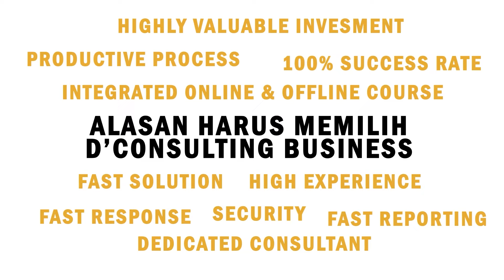Karyawan di Perusahaan Anda Sering Resign?? Begini Tips Sukses Menghadapinya!!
Karyawan di Perusahaan Anda Sering Resign? Begini Cara Sukses Untuk Mengatasinya!
Sebagai business owner pastinya ada masa dimana Anda merasakan bahwa karyawan di perusahaan Anda sering keluar masuk. Bisa hanya satu tahun bekerja, satu bulan bekerja atau bahkan satu minggu bekerja. Hal ini tentunya berdampak pada tim dalam perusahaan Anda yang tidak dapat memiliki kinerja yang maksimal

Untuk mengatasi hal tersebut banyak sekali pemilik bisnis yang tidak peduli dengan aktifitas dan dampak itu. Namun bagi Anda yang sudah merasakan hal tersebut pasti Anda bingung darimana memperbaiki masalah yang sedang dihadapi.

Lalu apa cara jitu untuk mengatasi karyawan yang sering resign?

Apakah Anda sedang mencari cara agar beberapa hal di atas dapat terjadi pada bisnis retail Anda? Check selengkapnya dilink berikut ini